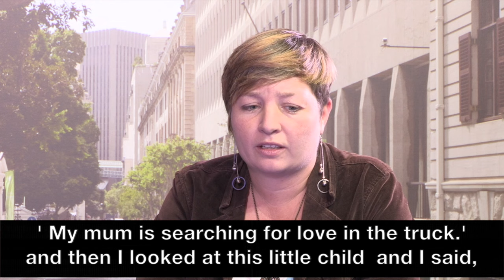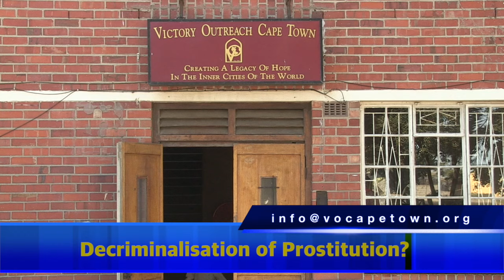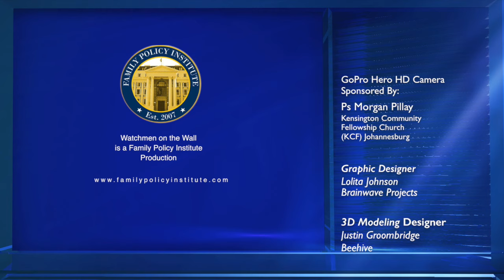Watchmen on the Wall - Decriminalisation of prostitution?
Is decriminalisation of the sex industry possible? We speak to a former pimp and male prostitute to find out wether they think decriminalisation is possible.